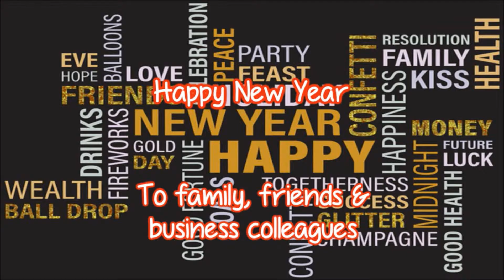Happy New Year 2017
Dennis and Marilyn would like to wish everybody a Happy New Year 2017, and wish you love, peace, prosperity, happiness and good health.